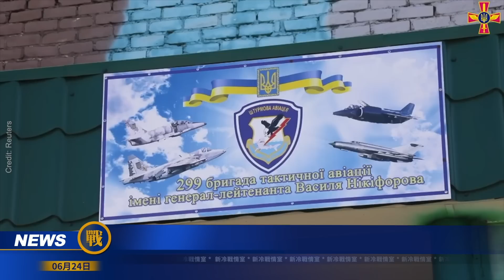普里戈津真篡位？戰事臨關鍵時刻！俄空軍弱爆！美正規軍參戰？